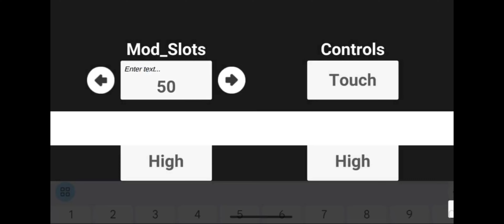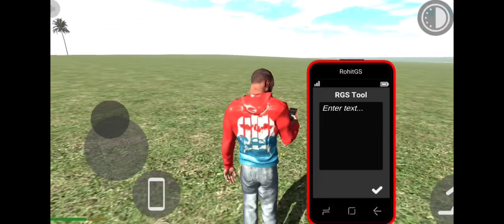ന്യൂ AirShip Cheat Code വന്നു ന്യൂ Update time കിട്ടി മക്കളെ